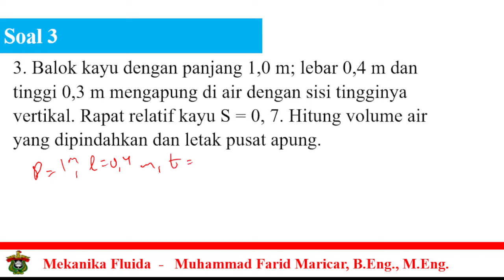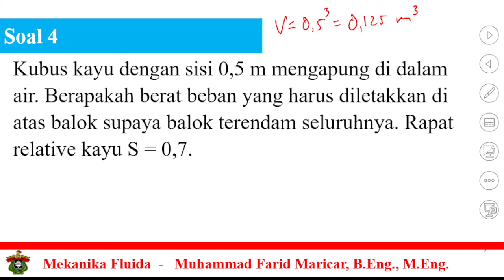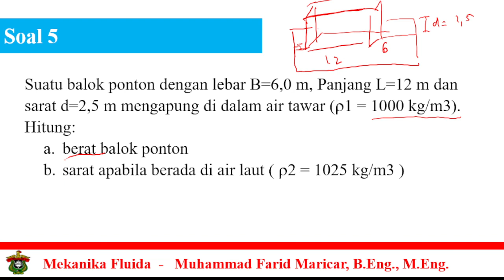Jawaban Soal Mekflu no. 3,4, dan5